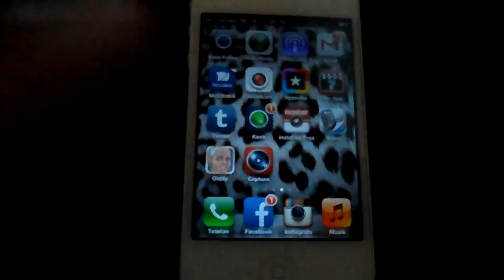Siri on Iphone FuN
Play with Siri, and LOL - Try this at home plZ